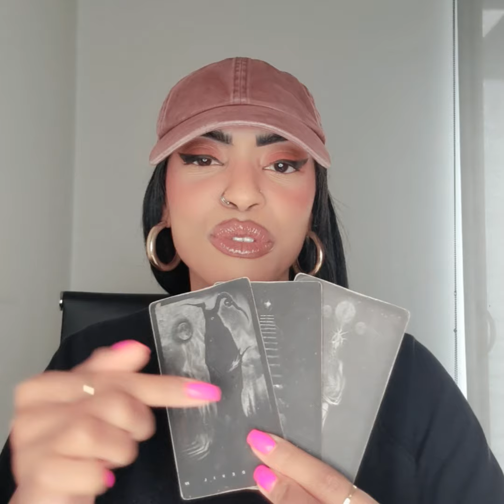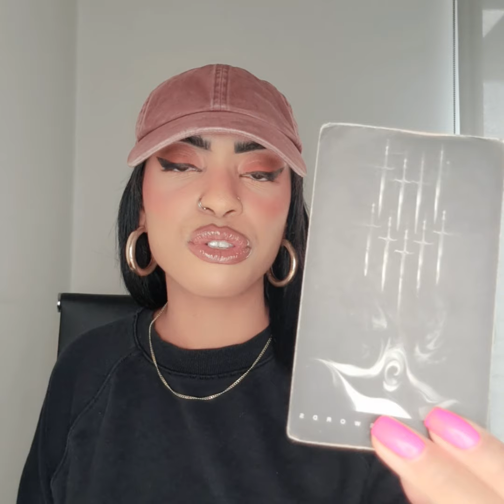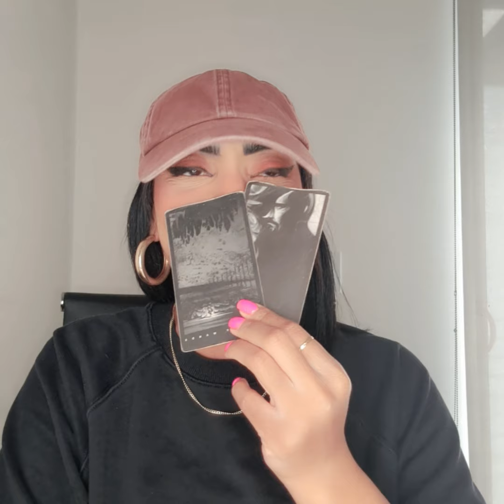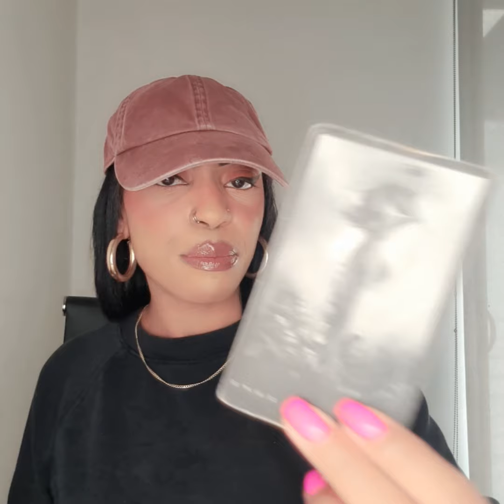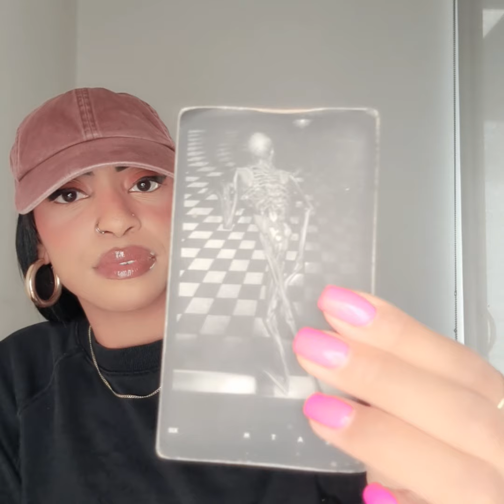What Is Their Karma? (Pick-A-Card)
What Is Their Karma?

Find out what their karma is.

In this video I am doing a pick a card reading where you will get spiritual guidance from the Creator, Spirit, + Angels what you need to know

PICK A CARD: 0:00
PILE ONE: 0:33
PILE TWO: 11:27
PILE THREE: 21:33

Eye am a Fortune Teller, Eye have all the clairs, Eye am a Psychic Medium, Reiki Healer, Certified Holistic Health Coach, Raw Food Educator, Medical Intuitive, and Spiritual Healer who uses her gifts to provide people with holistic protocols to support their mental, emotional, physical, and spiritual health. I channel messages through the Creator, Spirit and Angels to provide you with ONLY accurate messages for past, present, and future. I can read all cards, all objects, and simply messages that come through my mouthpiece. Most of the time cards are not needed, but are used as a tool to gain more visualizations when guided by my Spirit. Creator Cards™©®